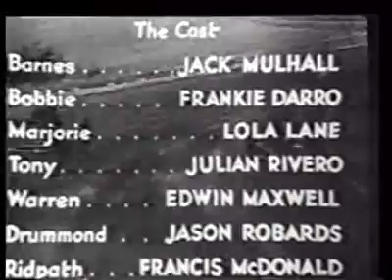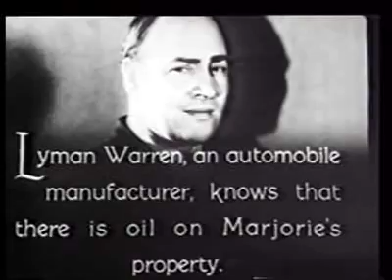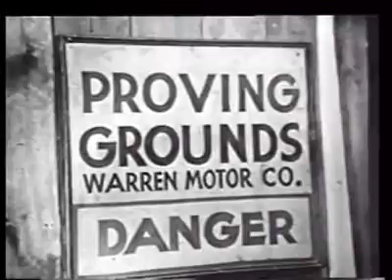Burn 'Em Up Barnes Part 02 (1934)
12 Part Serial